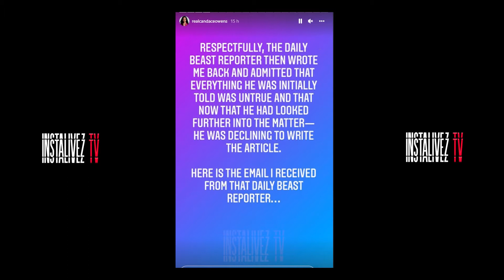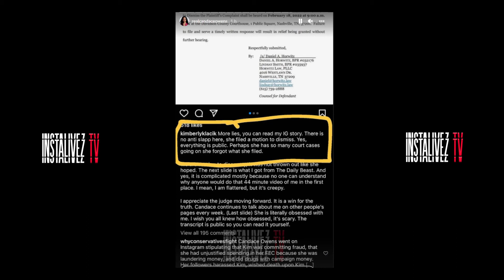EMBARRESSED Kim Klacik goes into HIDEAWAY after being EXPOSED by Candace Owens 🕵️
* Please pause to read the screenshots.

InstalivezTV Is a Media & Marketing Channel
Bringing you all the best LIVES and Celebrity NEWS

* NOT Monetized By YouTube **